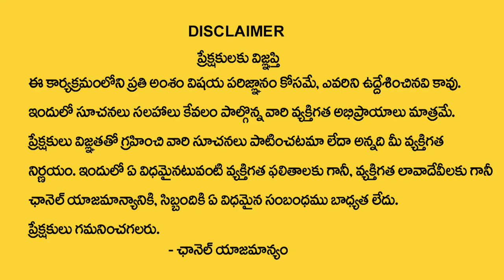4,13,22,31 Date Of Birth 2023 Numerology Prediction || Dr KHIRONN NEHURU || SumanTV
Watch►4,13,22,31 Date Of Birth 2023 Numerology Prediction || Dr KHIRONN NEHURU || SumanTV